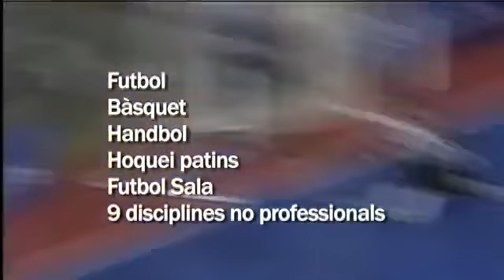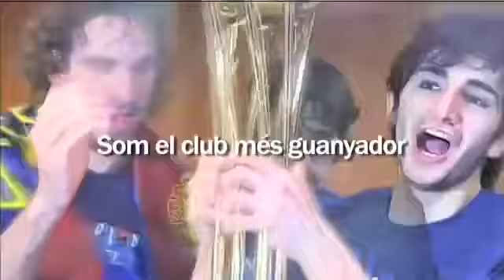Jaume Ferrer Campaign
Promotional video for FCB presidential elections.